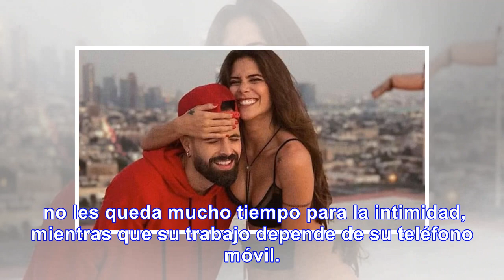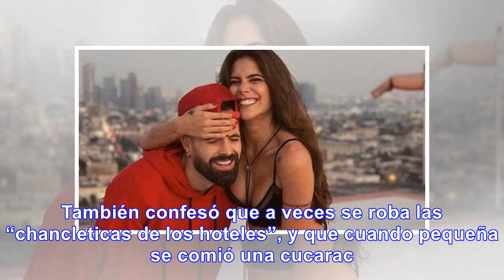Greeicy Rendón confesó cuál es la palabra que más usa en momentos de pasión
Durante la entrevista, la artista tuvo que responder preguntas de todo tipo; desde cuál era su nombr...